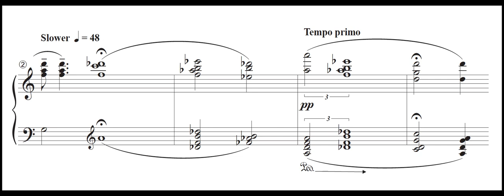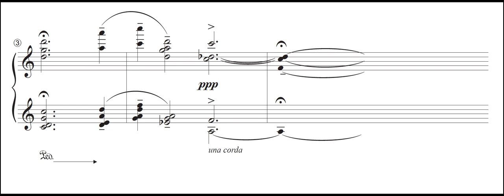felix peña- oranges for noah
oranges for noah for piano solo
felix peña composer